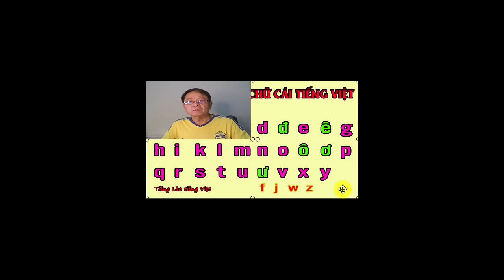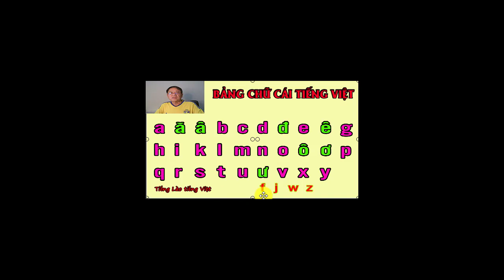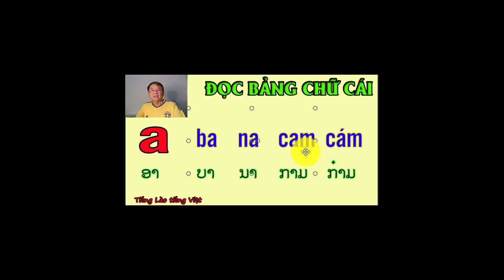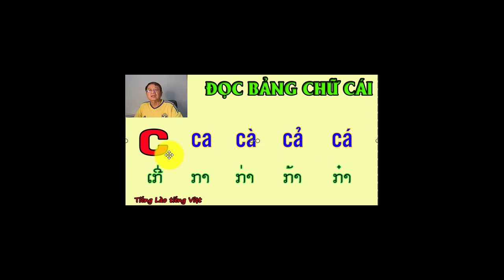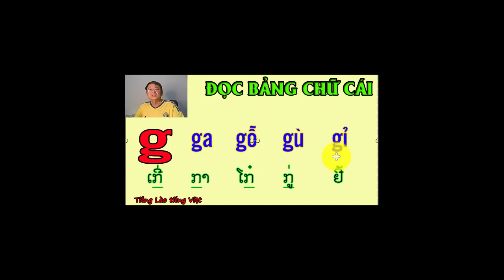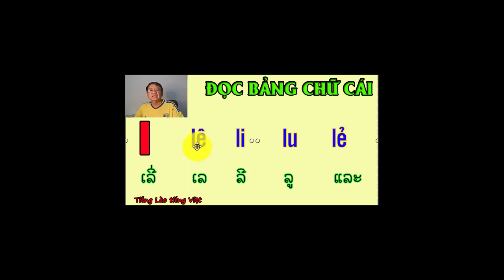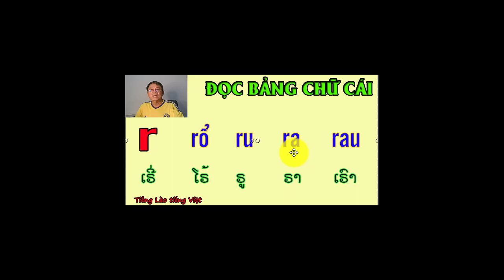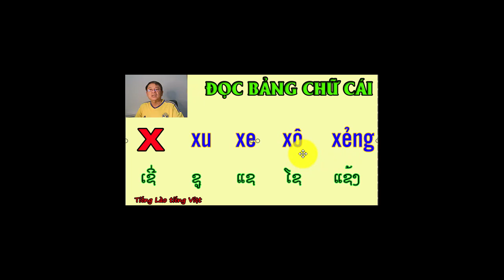Học chữ cái Việt bằng tiếng lào-ຕາ​ຕະ​ລາງ​ຕົວ​ອັກ​ສອນ​ຫວຽດ|tienglaotiengviet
Để hiểu rõ các chi tiết và có thêm một góc nhìn khác, các bạn hãy xem bài viết cùng tên tại:

Chào các bạn, cảm ơn tất cả mọi người đã ghé thăm kênh tienglaotiengviet (tiếng Lào tiếng Việt), nơi chia sẻ mọi điều về tiếng Lào tiếng Việt bao gồm hội thoại Lào Việt và Việt Lào; cấu trúc ngữ pháp câu tiếng Lào tiếng Việt; thành ngữ, tục ngữ Lào Việt, Việt Lào, v,v.

Video này sẽ trình bày về cách tập đọc chữ cái Việt qua bảng chữ cái Việt mà tiếng Lào gọi là ຕາ​ຕະ​ລາງ​ຕົວ​ອັກ​ສອນ​ຫວຽດ gồm có 29 chữ cái Việt, trong đó nói về số lượng nguyên âm đơn, số lượng phụ âm đơn; Ngoài cách tập đọc bảng chữ cái Việt ra còn nêu các ví dụ về chữ cái; sự hình thành bảng chữ cái, v,v...